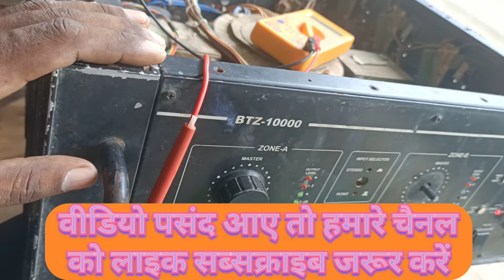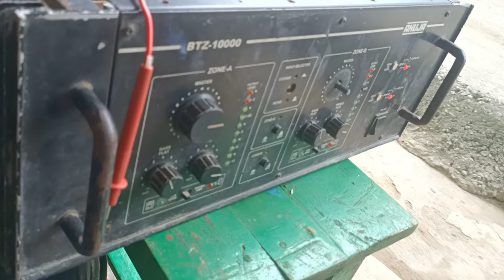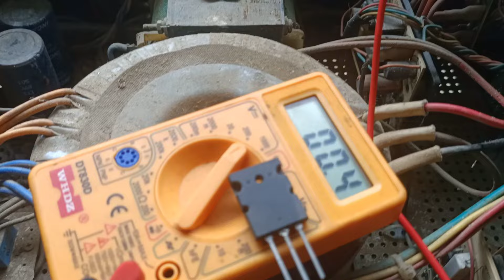How to repair over heating problem Ahuja 1000 watt one side heating repair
इसी प्रकार का रिपेयरिंग संबंधित वीडियो देखने के लिए हमारे चैनल के साथ जुड़े